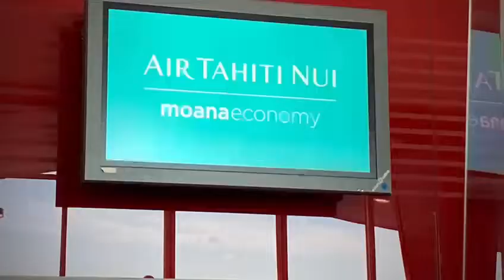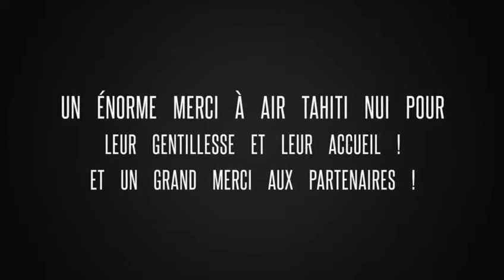Expédition Polynésie 2021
📽 Découvrez les premières images réalisées par nos aventuriers en direct de la Polynésie Française !

Après plus de 24 heures de voyage, les enfants et adolescents se sont baignés, pour la première fois, dans les eaux du lagon Polynésien et se sont aussi essayés au surf à Tahiti !

Un immense merci à nos partenaires d'aventures: CD SUD, Air Tahiti Nui, Air Tahiti, Maitai Polynesia Bora Bora, Lagoon Service Bora Bora, Reef Discovery, THE 6 PASSENGERS, Temanaotemoana, Vivez les Iles, Aroha et Puresnorkelling, Diveasy et Blancpain ❤️